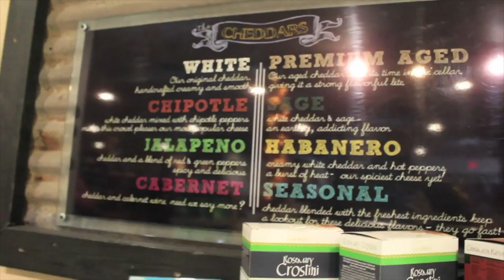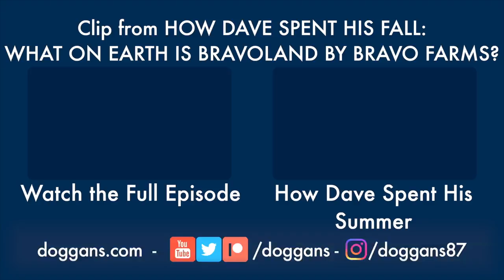Mocking the Milk (And Other Foods) Of Bravo Farms - The Best of Doggans